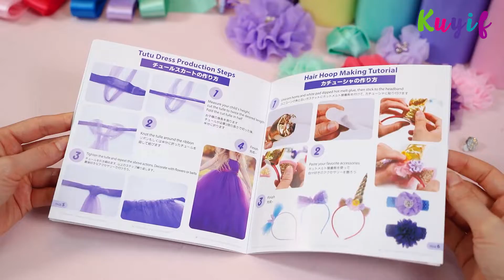チュチュスカートを作ろう